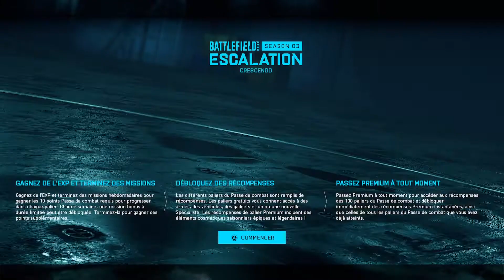BattleField 2042 - le Test Déteste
🔔 Reçois les notifs en activant la cloche ! 👍 Merci à ceux qui laisse un beau pouce bleu 👍

Battlefield 2042 est un jeu vidéo de tir à la première personne développé par DICE et édité par Electronic Arts. Le titre fait partie de la série Battlefield. Le jeu est sorti le 19 novembre 2021 sur Microsoft Windows, PlayStation 4, PlayStation 5, Xbox One et Xbox Series.

Développeur : Digital Illusions Creative Entertainment
Mode : Multijoueur
Éditeur : Electronic Arts
Plates-formes : PlayStation 5, Xbox One, PlayStation 4, Xbox Series, Microsoft Windows
Concepteurs : Ross Darvill, Daniel Berlin